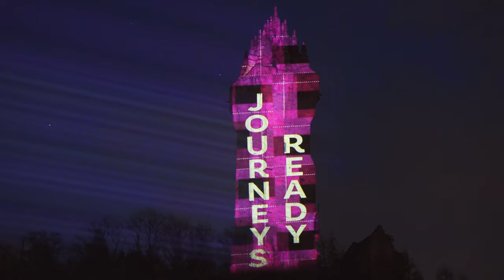Illuminating the Wallace Monument: Stirling Submits Bid for UK City of Culture 2025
Lines from a collective poem by the people of Stirling celebrating their home city were projected onto The National Wallace Monument on Tuesday 1 February ahead of the official submission of Stirling’s bid. The iconic Scottish landmark came to life at dusk, with an immersive light show featuring spectacular moving imagery overlaid with verse created by the local community.

The bid is in!
Today sees a major milestone as our bid has been submitted to the decision making panel. To mark the event we invited the media to hear all about our bid from some of Stirling’s youngest and most creative people at Thornhill Primary School. As part of the media call, the Stirling Makar, Laura Fyfe shared the story of how the people of Stirling came together to create a collective poem celebrating our culture.

Then in the evening, we projected lines from the poem onto the National Wallace Monument in a spectacular display of energy and commitment to our bid. It’s been great to see all the news coverage of our bid today, with more exciting announcements and promotion yet to come. We’ve attached a selection of images from the day for you.

What’s next?
Stirling is currently on the long list to become UK City of Culture 2025. The next stage will be the announcement of who has made the shortlist in mid-March. So between now and then, we are hoping to make as much noise as possible, to show the UK and the world that we are the best choice to host a year of cultural celebrations. Today we have launched two videos to help showcase how dynamic and exciting our culture in Stirling is, and to help demonstrate what it would mean to our residents, businesses and arts organisations if we won.

The first film features artists, businesses and residents sharing what the bid means to them and can be found both on Facebook

The second film is a beautifully produced performance of Stirling’s collective poem by the Makar, Laura Fyfe and can also be found on Facebook

We hope you, the bid supporters love the films as much as we do and can help share these videos on your platforms to help boost the profile of our bid across the UK using Stirling2025 where you can.

At this critical point, we wanted to take a moment to say thank you to you, the bid supporters. Our bid is only as strong as the support you show, and the response has been incredible. The social media activity has been fantastic and really helps demonstrate to the decision makers that Stirling is ready and eager to deliver a standout year of culture in 2025.

Now that the bid is officially in, we’re calling on you again to help spread the word, lending your voice to Stirling’s ambitions and make the most of this opportunity in any way you can.

Facebook: Stirling Alive with Culture

With thanks from Stirling’s UK City of Culture 2025 Bid Team.